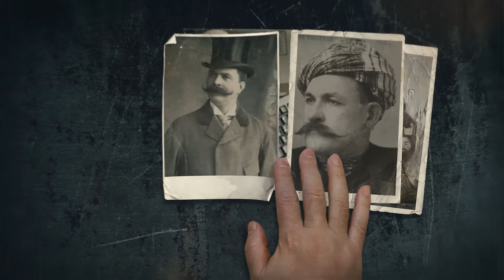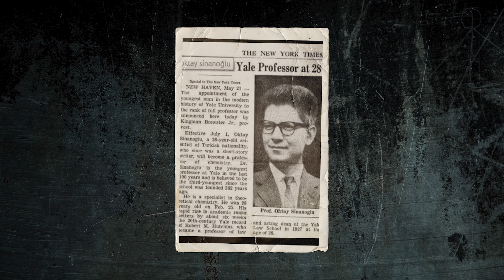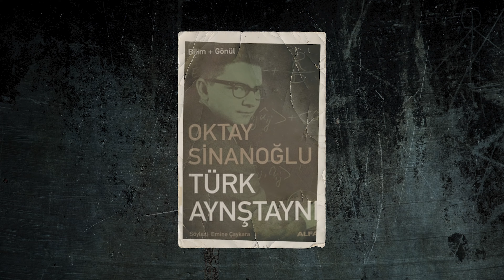Türkiye'nin En Genç Profesörü Oktay Sinanoğlu'dur 'BUNLARI BİLİYOR MUYDUNUZ 8 BÖLÜM'